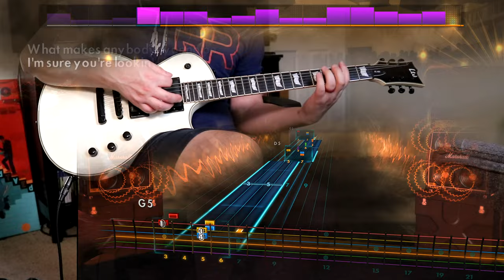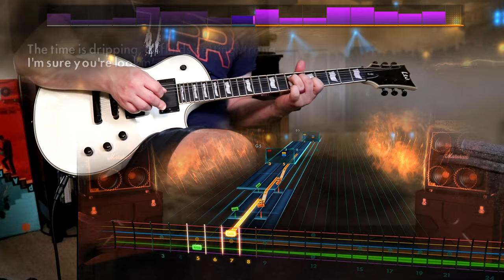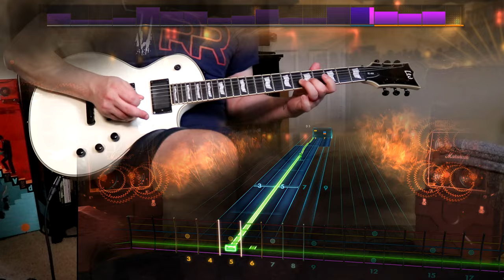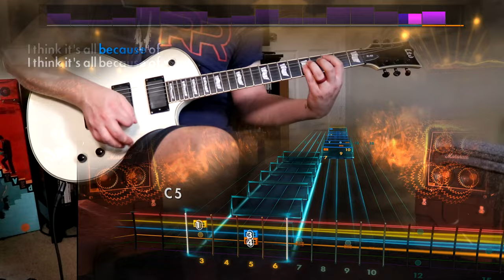Rocksmith Remastered - CDLC - Backyard Babies "Minus Celsius"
ah yes, a delightful bonus song from that retro plastic guitar band game